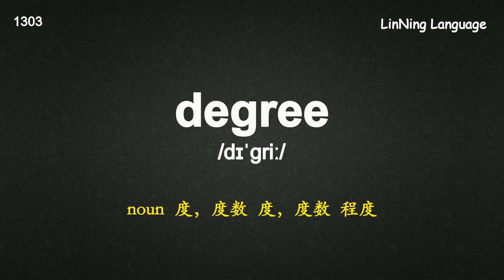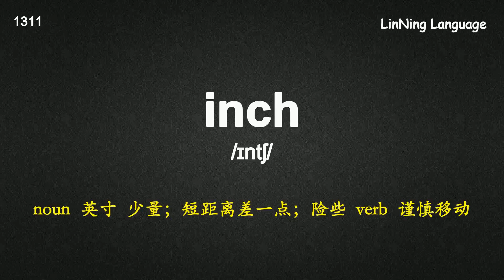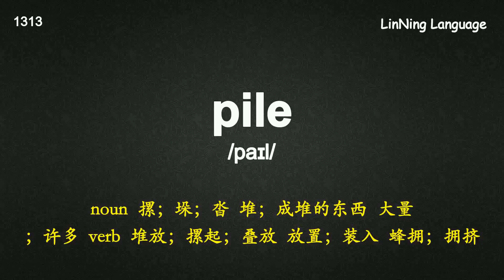考研深度记忆宝典核心词-169 kilogram “度量单位”集合.mp4